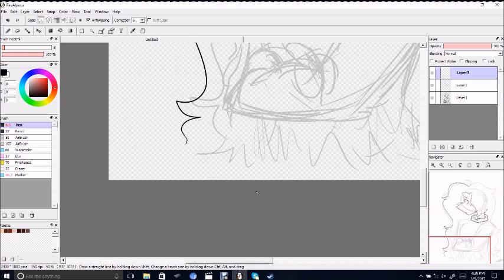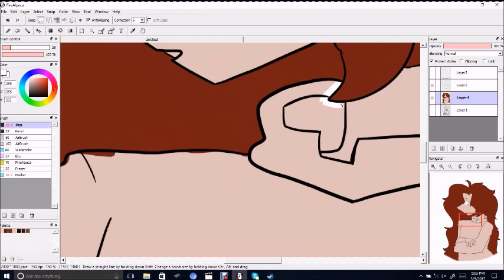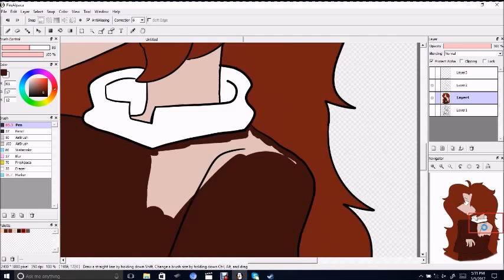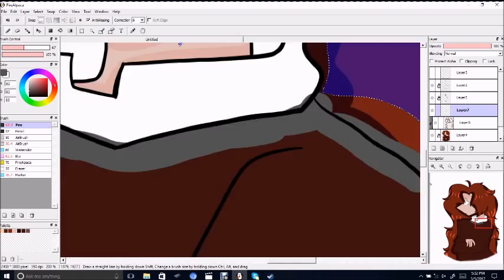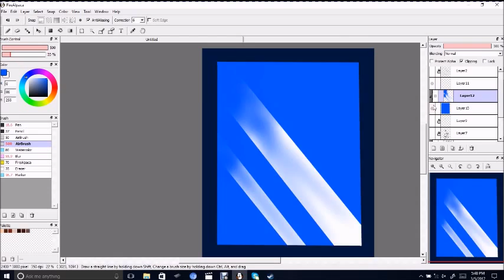Ivy Speedpaint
i had some time so i decided to make this today :3